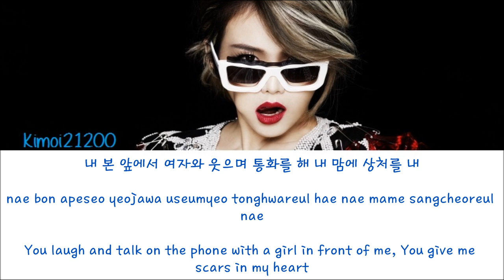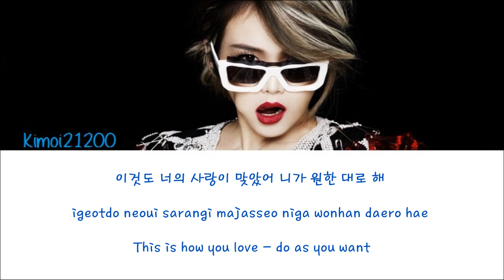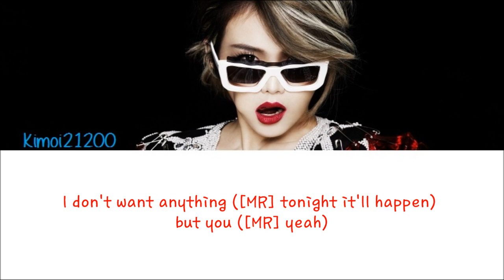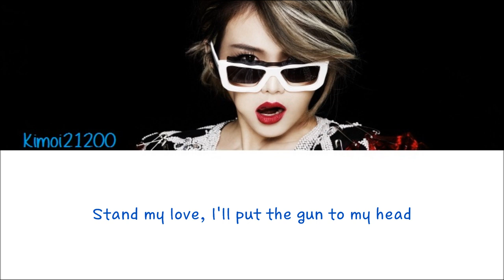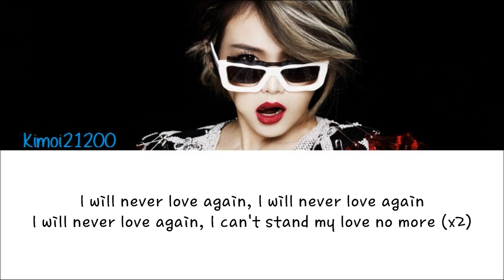Miryo (Brown Eyed Girls) - Revenger (ft. Rude Paper) [Hangul/Romanization/English] Color Coded HD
Requested by: Rhaella

Color Code:
Miryo [MR] - Red
Rude Paper [RP] - Blue
Together - Black
Artist: Miryo (Brown Eyed Girls)
Song: Revenger
Album: MIRYO aka JOHONEY
Credits:
Hangul: music.daum
Romanization: thelapan
Translation: popgasa
Subbed & Color Coding: Kimoi21200